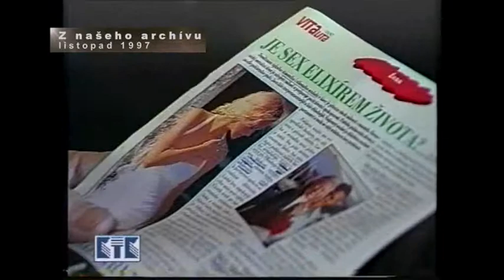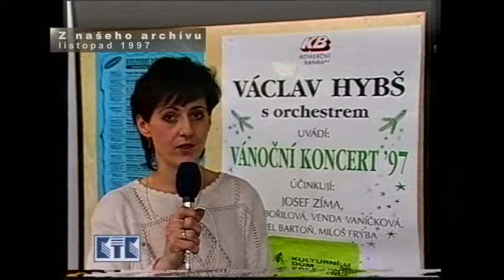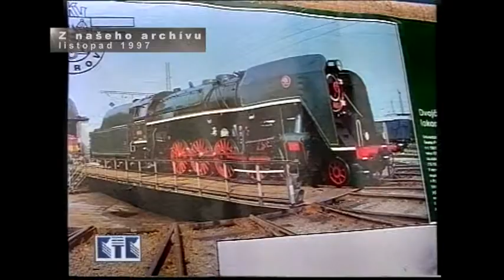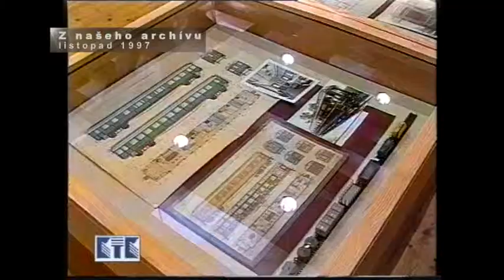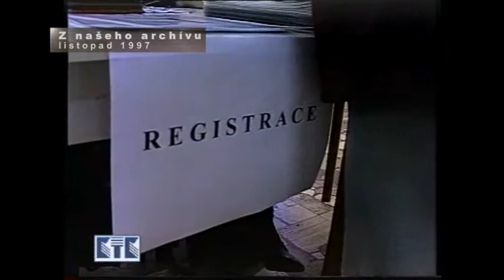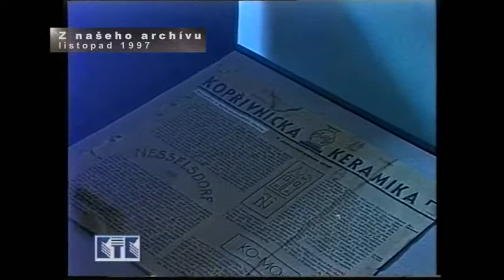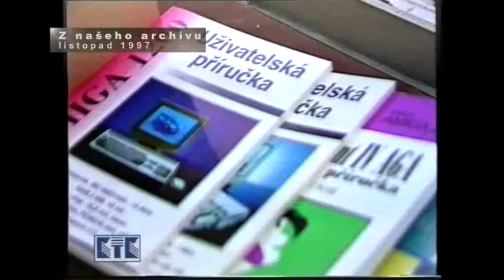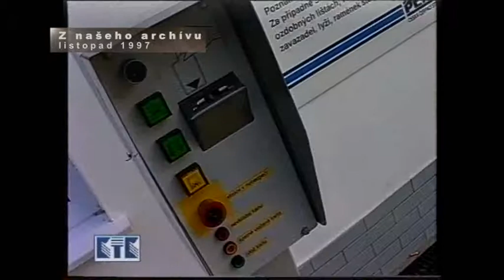KTK studio - 14. 12. 2012 - Magazín č.41 - Z našeho archivu - prosinec 1997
Vybrané reportáže odvysílané v prosinci 1997.